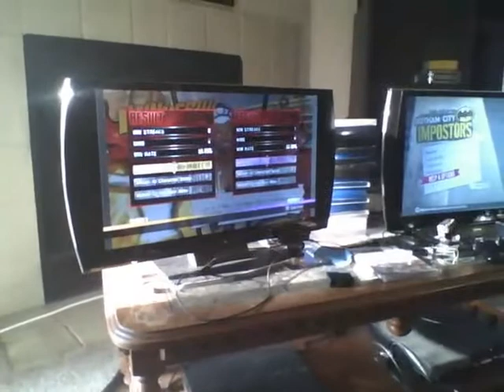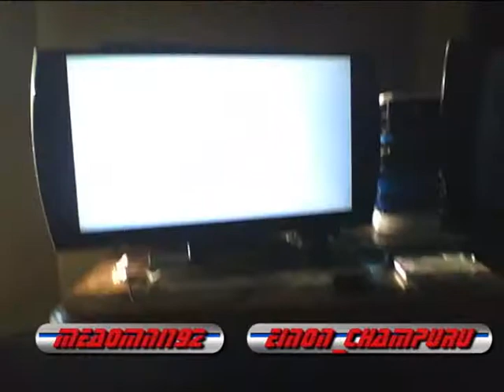MEA PROUDLY PRESENTS: CYBERFIGHTS! EPISODE 12 ROUND 2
MEA PROUDLY PRESENTS: CYBERFIGHTS! EPISODE 12 ROUND 2 FT MEA PS3 FIGHT CLUB MEMBERS MEAOMNI192 LILMC22 EINON_CHAMPURU TEXASBORN211986 ISAIAH_0110 SPLICER69 DARK KING GUM AND FRIENDS PDAINJA AND RASEVALES ALL OF FIGHTERS OF BAYTOWN FIGHTCLUB